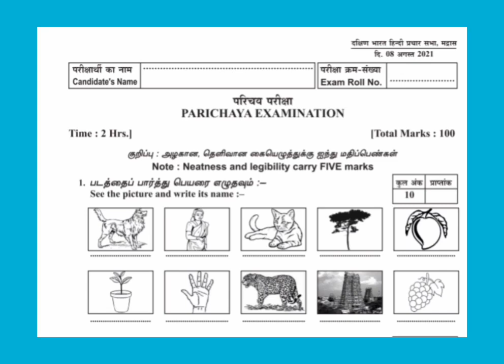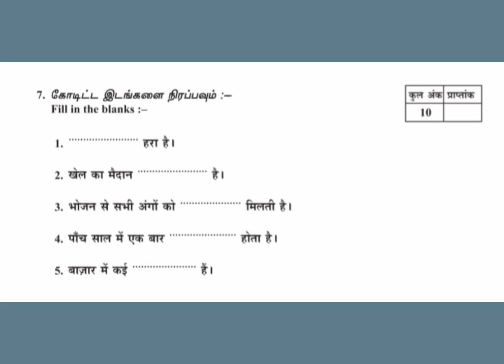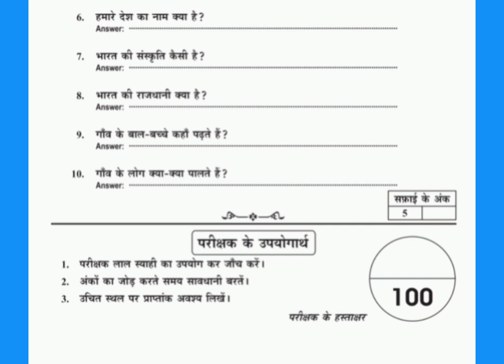Parichay August 2021 Hindi question paper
It Parichay August 2021 Hindi question paper
Chennai city